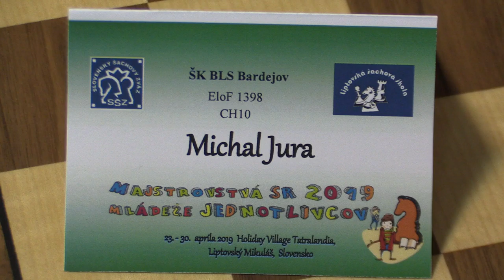CH10 1.3. Hudák Michal - Jura Michal 0 - 1